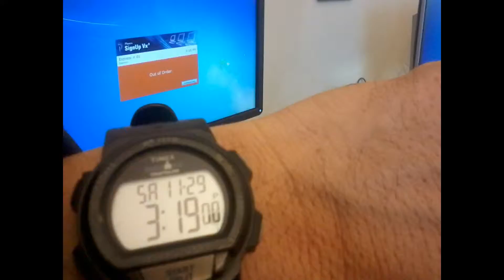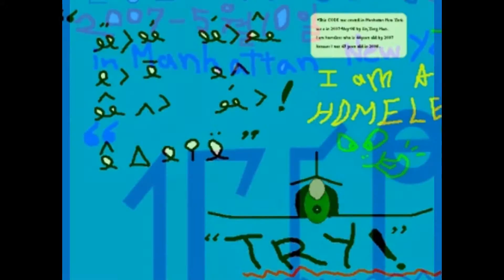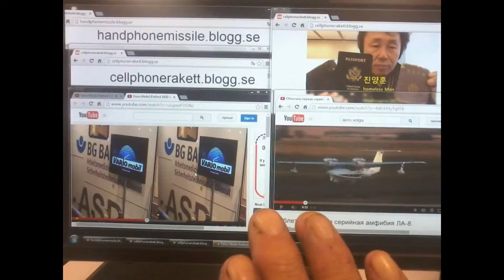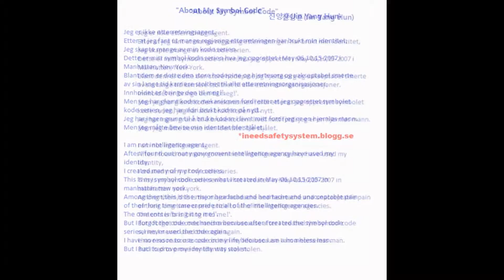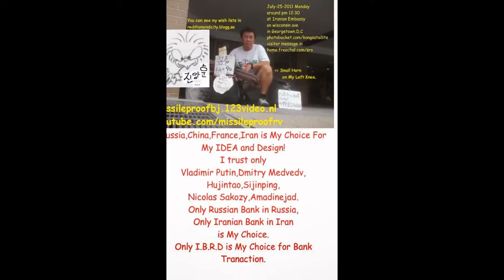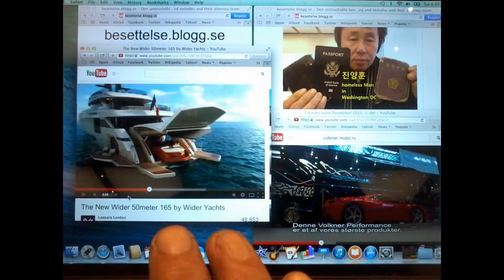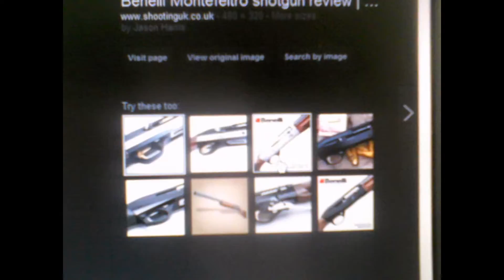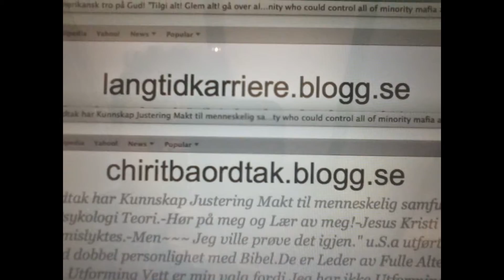My"Nov-29,30-2014" Slideshow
I agree with it.Linda Evangelista is greatest supermodel in the world.
Specially,she has a beautiful eyes,too.